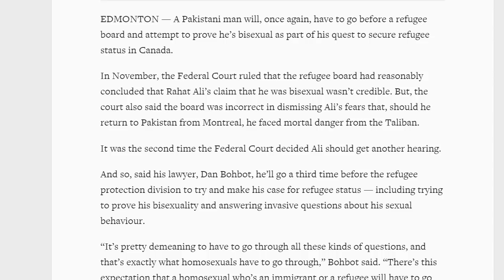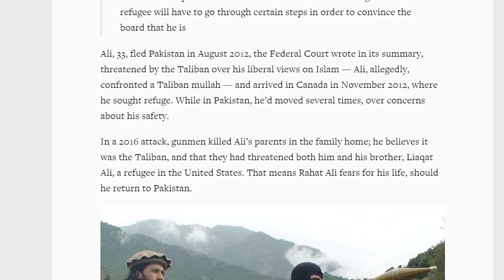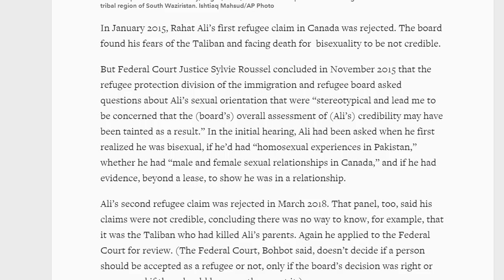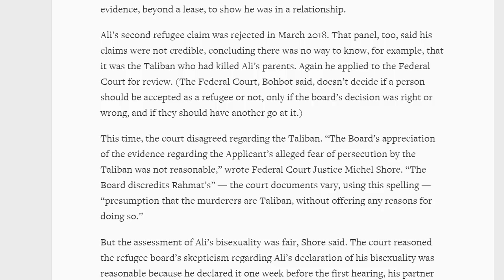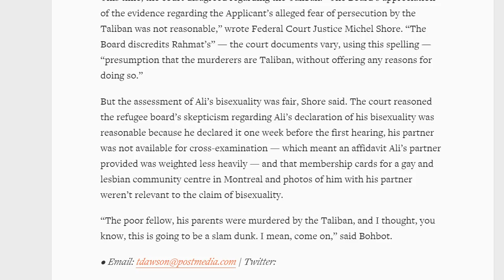Pakistani refugee claimant gets third chance to prove he is bisexual, secure status in Canada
Skype ID:
canadavisa101

AMARJOT SINGH